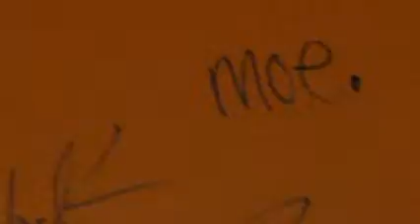96rock InStudio moe. "okay allright"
embarrassing false start and Rob cracks up in the middle..."the boys are gettin' too high". Foster and Blade radio show november 4th before the Lincoln Theatre show.